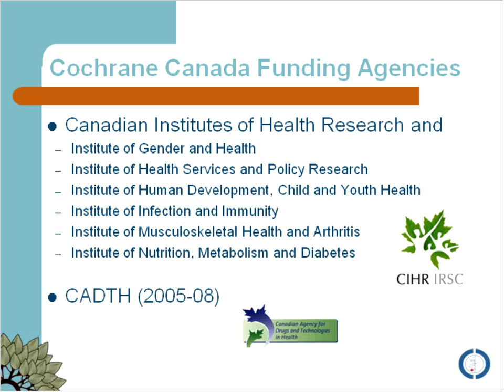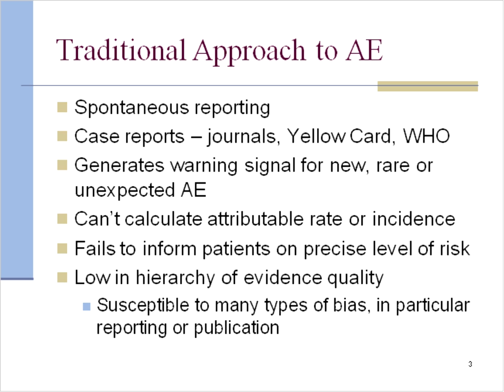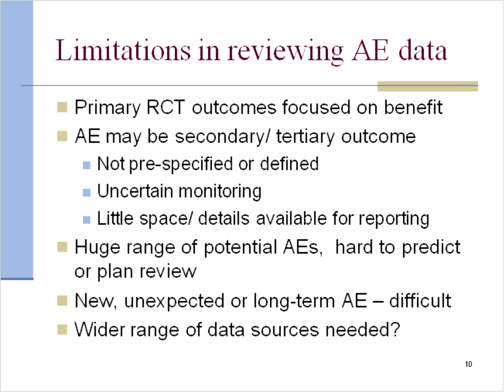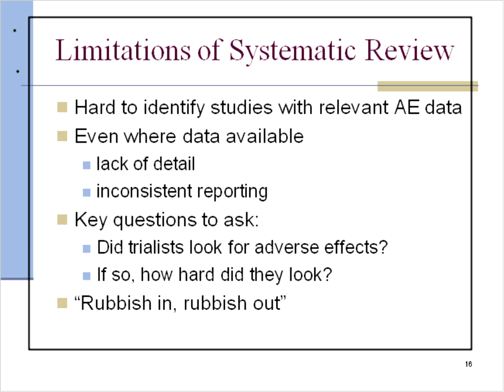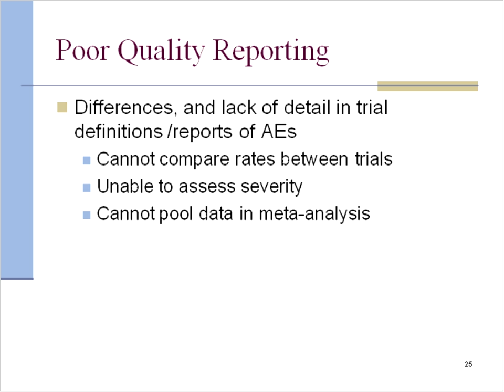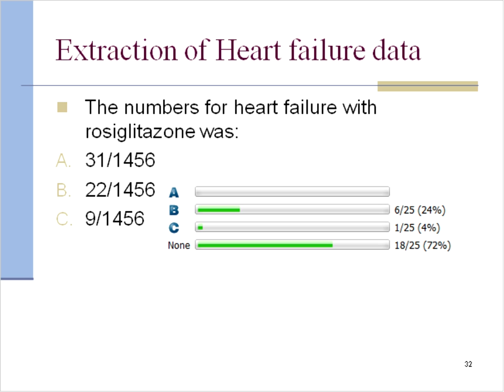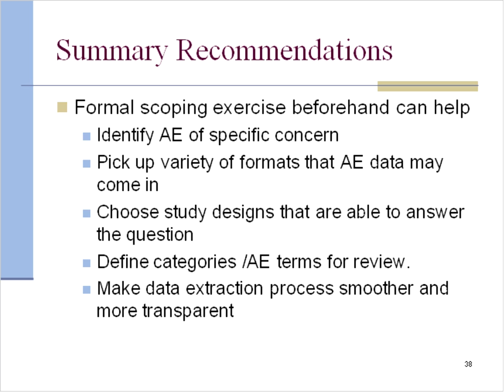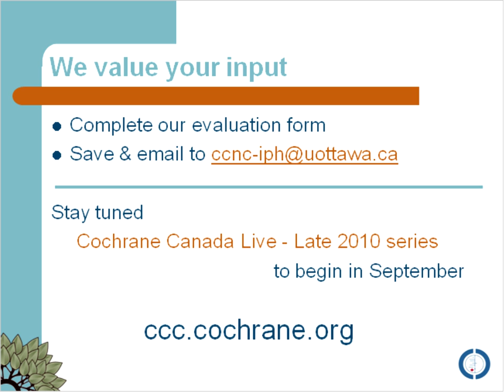Cochrane Canada: Data extraction on Adverse Effects (June 2010 webinar)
Data Xtraction for adverse effects - Xactly what we need!
Yoon Loke, Co-Convenor, Cochrane Adverse Effects Methods Group